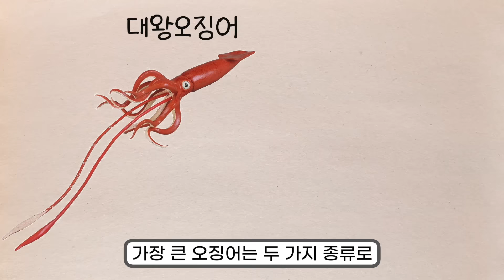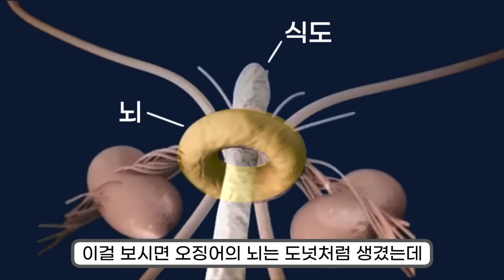대왕 오징어가 고래와 싸우는 놀라운 방법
엄청난 크기를 가진 향유고래에게 상처를 내는
갓징어. 대왕 오징어에 대해 알아봤습니다.